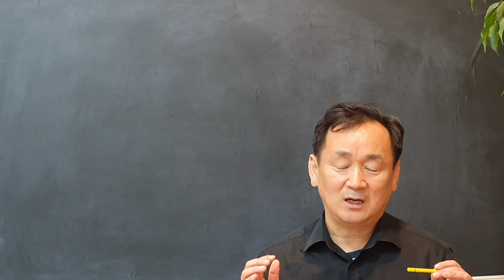AI가 설교할 수 있습니까? 형람서원 고경태 박사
ai 시대, AI가 설교할 수 있을까?